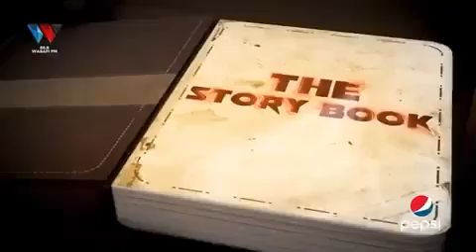STORY YA SAMAKI MTU (NGUVA)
Wasafi TV